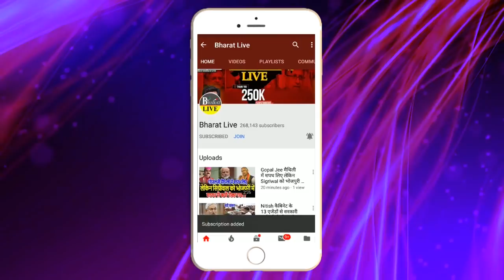Tejashwi के जीत का जश्न फ़ीका! Lalu परिवार को न्यायालय से झटका!